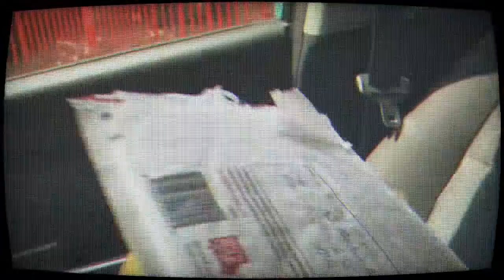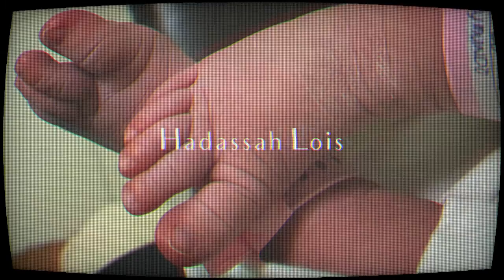AdaParcs Birth Story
Such an exciting time to give birth during a pandemic but God is gracious and faithful to our family. Thank you to everyone who covered us in prayer.🙏🙏

This is AdaParcs birth story.

God is most glorified!🙌🏼😍👨‍👩‍👧‍👦❤️

Hadassah Lois
12 May 2020
7.8 lbs.
51 cm